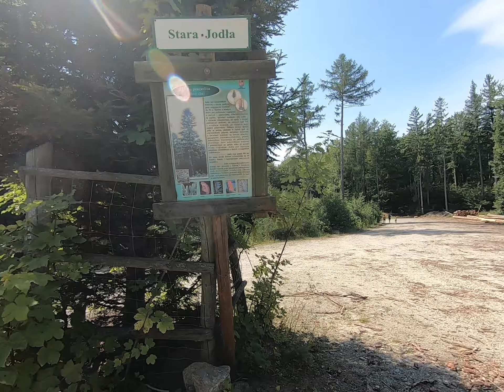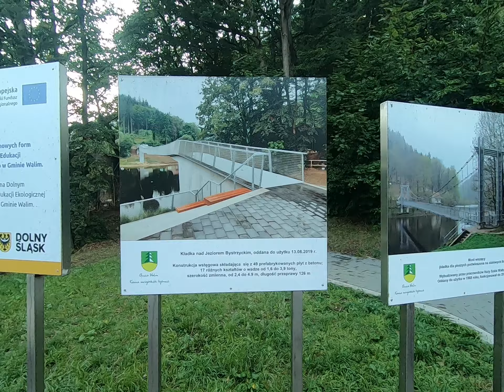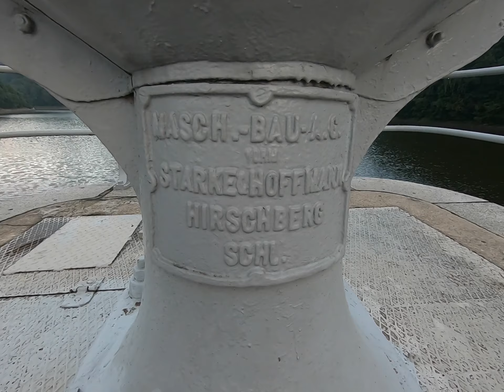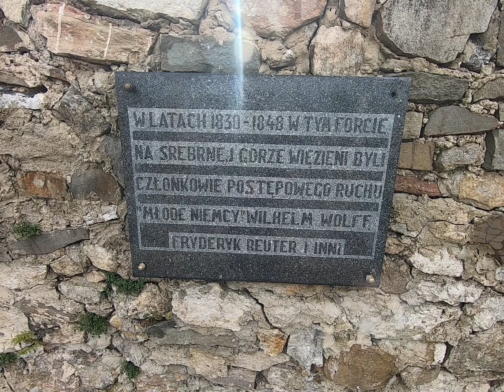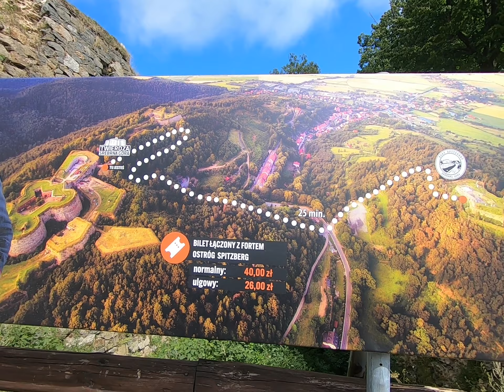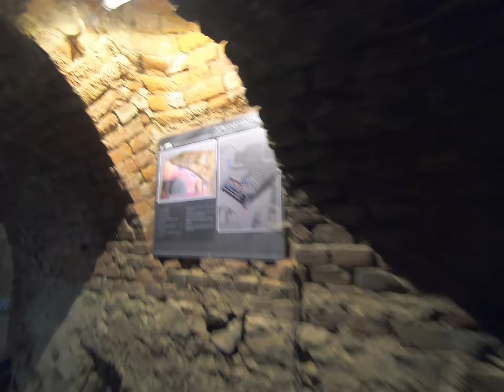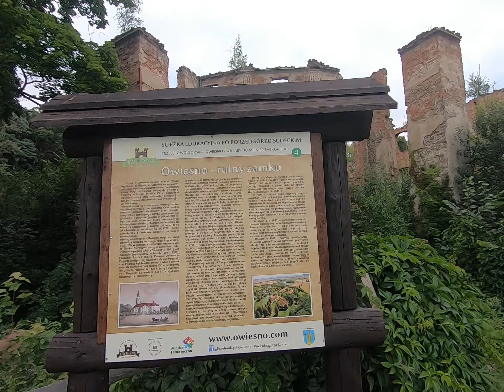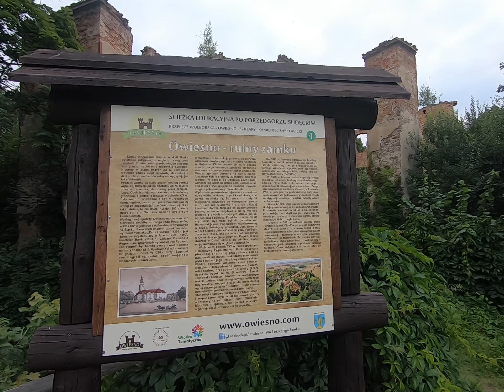DOLNY ŚLĄSK, CO WARTO ZWIEDZIĆ W GÓRACH SOWICH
CO WARTO ZWIEDZIĆ W GÓRACH SOWICH, CZYLI NAJCIEKAWSZE MIEJSCA KTÓRE WARTO ZOBACZYĆ W GÓRACH SOWICH.